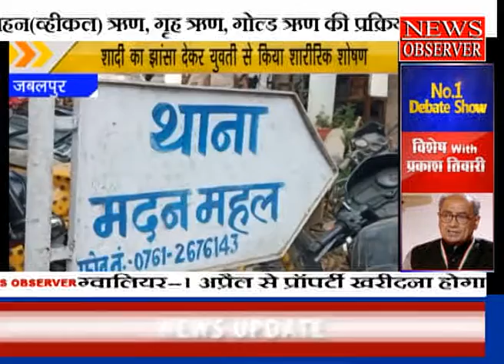Jabalpur shikayat शादी का झांसा देकर युवतियों और महिलाओं को गुमराह करना